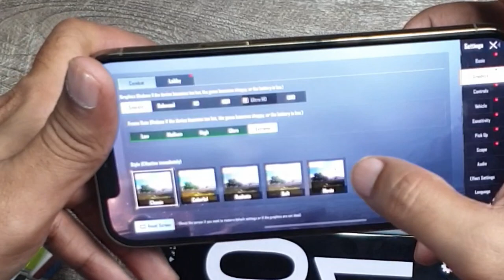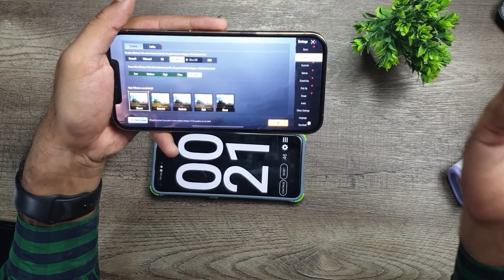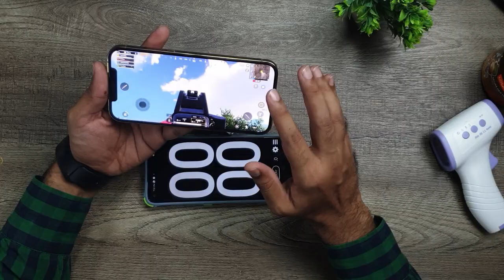Iphone 12 pro Max PUBG test || Danish Soomro